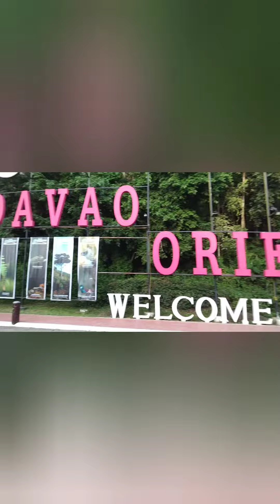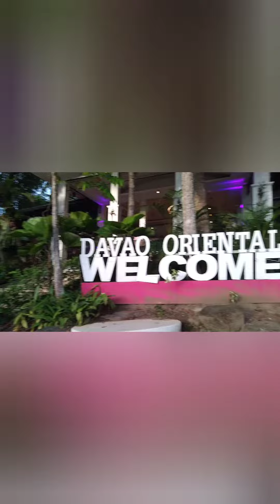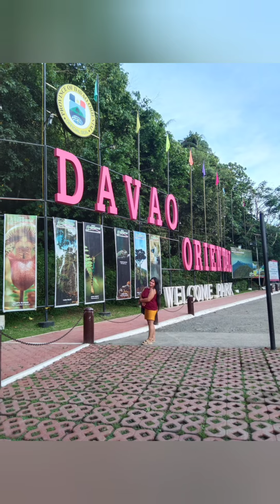welcome davao oriental park😊